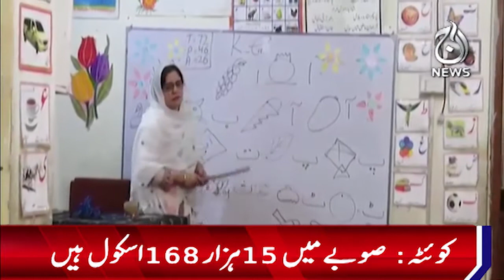Condition of schools in Balochistan could not change even in 2023 - Aaj News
Condition of schools in Balochistan could not change even in 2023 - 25 December, 2023 - Aaj News

Spot Light With Munizae Jahangir:
shorturl.at/gwFU6